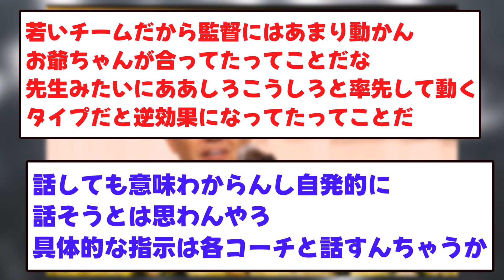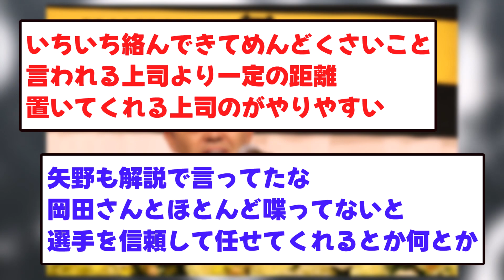阪神選手「岡田監督とはほとんど喋らない」